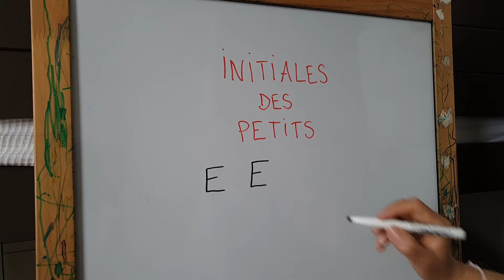Ecrire le E